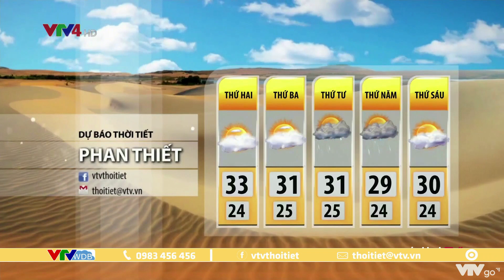Bản tin thời tiết du lịch 3 ngày tới từ ngày 24 đến ngày 26/10/2022 | VTVWDB